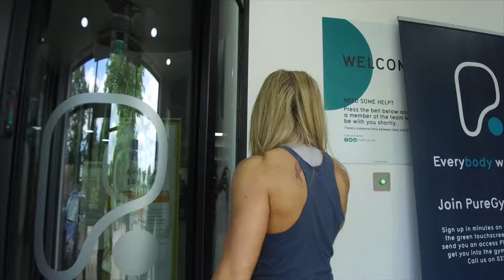TRICEP WORKOUT FOR MAXIMUM RESULTS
Struggling to get those arms in shape? What’s About Town spent the day with Zoe Cooke, PT and Body Builder competitor to find you some solutions!

TRICEP WORKOUT

Assisted tricep dips - 4 x 12 reps

Tricep extensions - 4 x 15 reps

Tricep dips - 4 x 12 reps

Overhead tricep extensions - 4 x 15 reps

Tricep kick backs - 4 x 15 reps

Plenty more to come from @bodypositiveuk